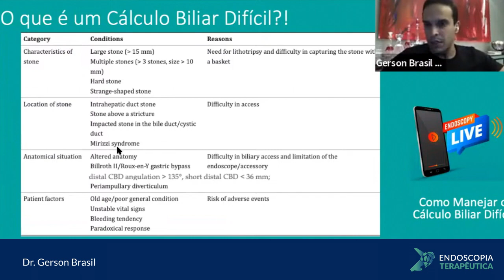Afinal, como podemos definir um cálculo biliar difícil?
Você sabe o que é um cálculo biliar difícil? No vídeo de hoje o time EndTer traz os conceitos que definem um cálculo biliar difícil: características do cálculo, localização, condições anatômicas e fatores relacionados ao paciente fazem parte dessa definição.

Gostou do conteúdo? Assista ao vídeo completo no menu academia em nosso site.
Curta! Compartilhe! Deixe seus comentários!